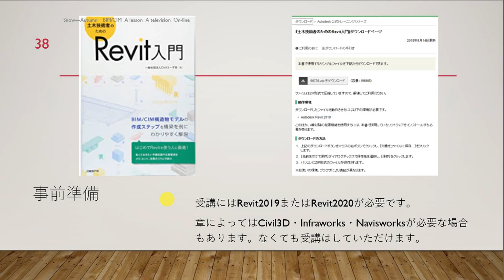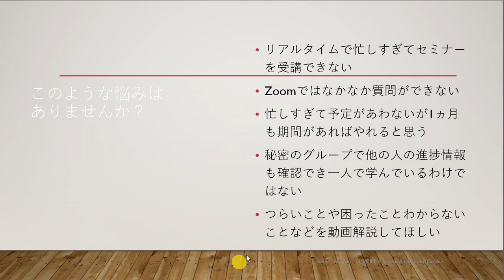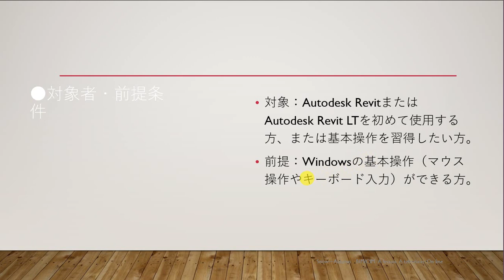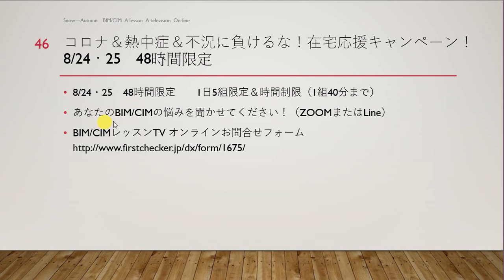土木技術者のためのRevit入門通信講座（有償版）ご説明